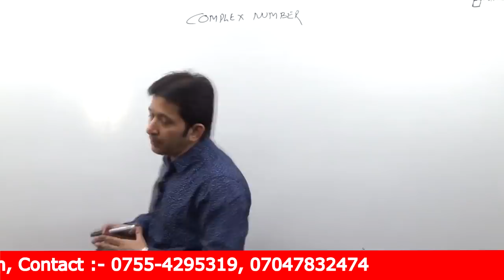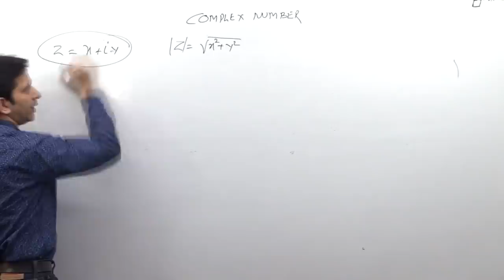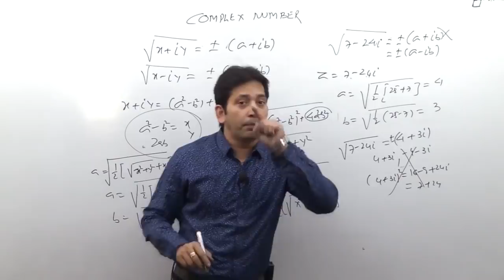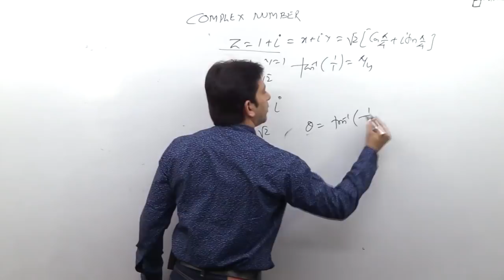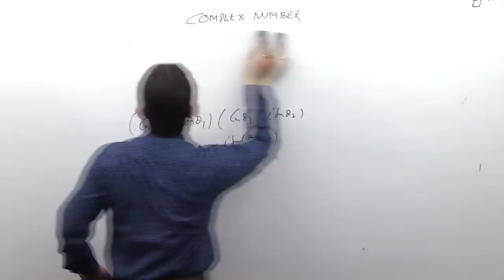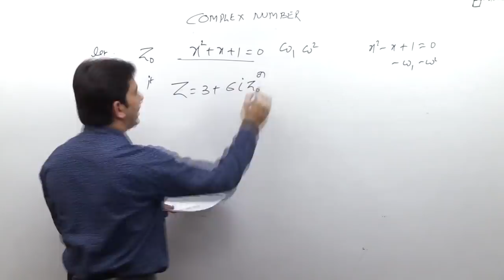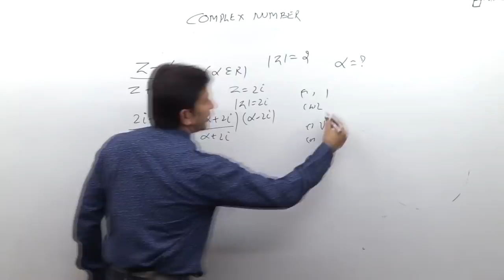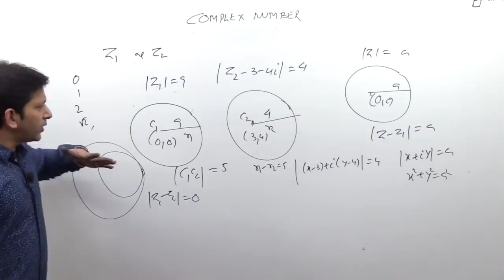Complex Number Quadratic Quick Revision Class-LIVE